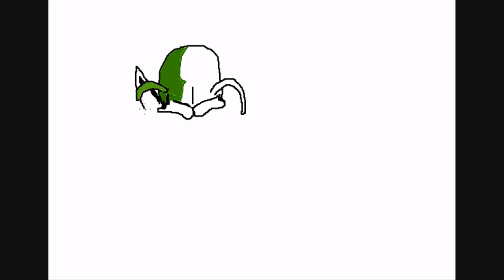Speed Paint:Piccolo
Another SP,